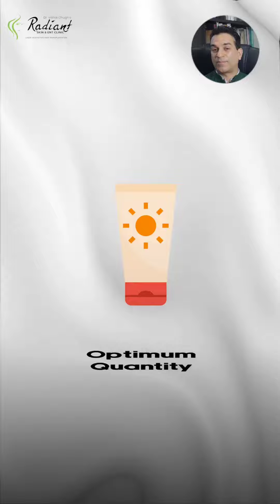Sunscreen for Oily Skin | Dermatologist Radiant Skin and ENT Clinic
Learn the art of sunscreen application with ease at Radiant Skin and ENT Clinic, the Best Skin Clinic in Jaipur! 🌞 Simply squeeze out an ample amount, slather it onto your skin, and spread evenly for comprehensive protection against harmful UV rays. Remember, defense against UV rays is crucial for maintaining healthy and radiant skin! ☀️🧴
Best Skin clinics Hospitals in Jaipur
Best Skin Care Clinics in Jaipur
Best Skin Specialist in Jaipur
Skin Care Treatment in Jaipur
Best Skin Hospital in Jaipur
Skin Treatments Clinic In Jaipur
Best Skin Treatment Hospital in Jaipur
Top 10 skin specialist in Jaipur
top 5 skin doctor in Jaipur
female skin specialist in Jaipur
best skin treatment in Jaipur
best skin doctor in Jaipur
skin specialist in Jaipur
top skin specialist in Jaipur
Top 3 dermatologist in Jaipur
best hairtransplant treatment in jaipur
best hairtransplant doctor in jaipur
best chemical peel treatment in jaipur
best PRP treatment in jaipur
best hifu treatment in jaipur
skin tightening treatment in jaipur
facelift treatment in jaipur
laser hair reduction treatment in jaipur
laser hair removal treatment in jaipur
laser hair removal doctor in jaipur
Best hollywood treatment in jaipur
Best Laser Toning Treatment in Jaipur